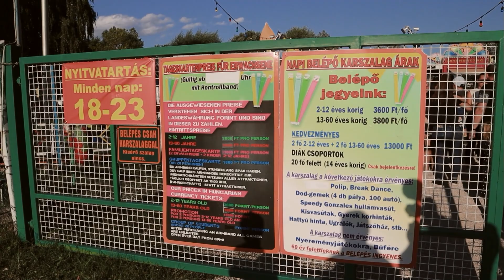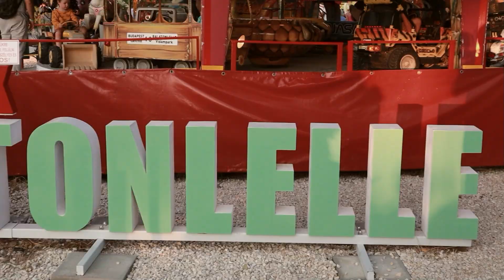Familien-Freizeitpark am Balaton | Ungarn | Campingurlaub 2021 | Hobbyfamilie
Am Südufer des Balaton gibt es den Vidámpark Balatonlelle, der größte Freizeitpark am Plattensee. Nur zehn Minuten vom Campingplatz entfernt haben wir einen richtig schönen Abend verbracht.
Wir sind auf Deine Unterstützung angewiesen, damit wir weitermachen können.
Wir würden uns freuen, wenn Du einmal auf unsere Steady-Seite schaust. Du kannst uns dort helfen und wir können dir dadurch noch ein bisschen mehr bieten:

• DANKESCHÖN

• SUPPORT

• UNSER FILMZUBEHÖR
(Alle Produkte auch in einem Shop

* Kamera ND / Graufilter
* Mini Kamera Licht
* Unsere Drohne: *
* Unsere (low budget) Actioncam
* GoPro Unterwasser Dome

• SONSTIGES KFZ-ZUBEHÖR

• SINNVOLLES WOHNWAGEN-ZUBEHÖR

* Klettband selbstklebend
* handliche Gasflaschen-Waage

Alle Produkte die wir empfehlen findest Du auch in einem Shop